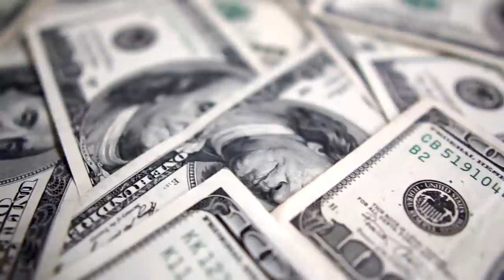ESPECIAL | Los nicas en Costa Rica: Los migrantes históricos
Los nicas en Costa Rica: El destino ineludible de la migración que huye de las dictaduras y la crisis económica, hasta llegar a conformar miles de hogares binacionales. Leé y compartí nuestro especial en versión web: